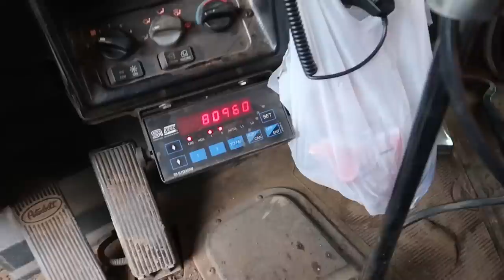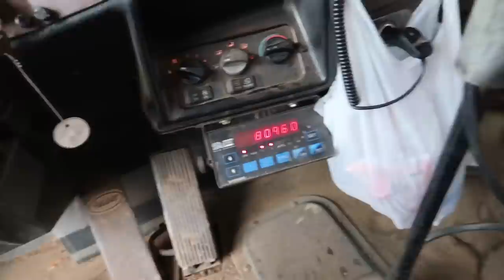My Jagd terrier “Tater” tracking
Watch Tater do some work